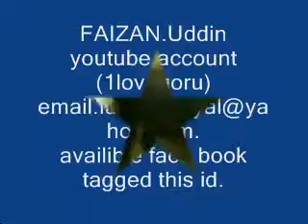kurbani peshawar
faizan house kurbani peshawar. 2010 end.